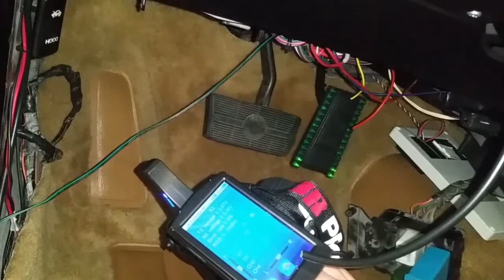Flysky Remote controlled 3 4 season KITT led Throttle pedal